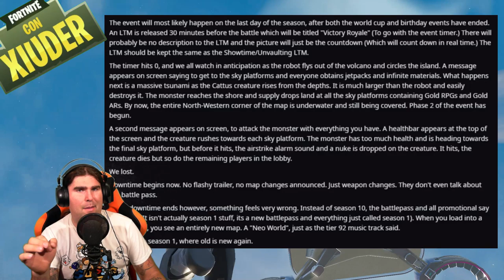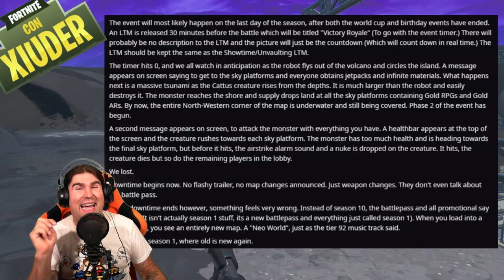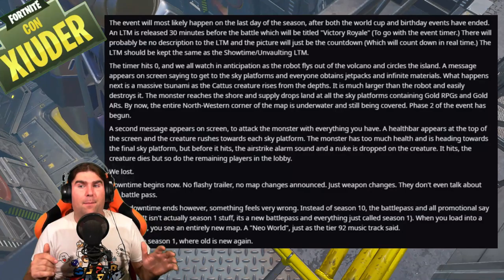TRAMA STAGIONE 10 ED EVENTO STAGIONE 9! + ALI-A SCOPRE BUNDLE SEGRETO PS4! (STAGIONE 9 FORTNITE)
Da POCHE ORE SONO APPARSE DELLE RIGHE che SVELANO L'EVENTO ROBOT della STAGIONE 9 E LA TRAMA DELLA STAGIONE 10! ALI-A SCOPRE UN NUOVO BUNDLE PS4 SEGRETO!

BENVENUTO!

➜ Motherboard: MSI Z97M GAMING
➜ GPU: NVIDIA GeForce GTX 970
➜ Cuffie: TRUST GXT 393 MAGNA
➜ Mouse: TRUST GXT 188 LABAN
➜ Tappetino: OMEN Mouse PAD 300
➜ Tastiera: TRUST GXT 890 CADA
➜ Microfono: TRUST GXT 252+ EMITA PLUS
➜ Sedia: AROZZI Torretta Orange
➜ Desk: AROZZI Arena-Green
➜ Webcam: Microsoft Lifecam Studio
➜ Handcam: Microsoft Lifecam HD-3000
➜ Monitor(2x): MSI OptixG24C LED Gaming Monitor 24''

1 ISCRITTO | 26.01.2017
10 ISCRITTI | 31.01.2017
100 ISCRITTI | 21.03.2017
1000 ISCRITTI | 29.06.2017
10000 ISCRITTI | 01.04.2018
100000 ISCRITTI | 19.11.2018